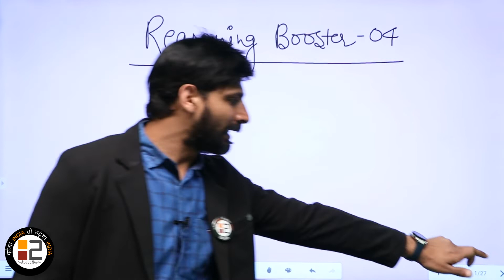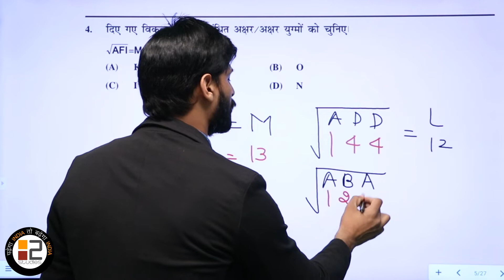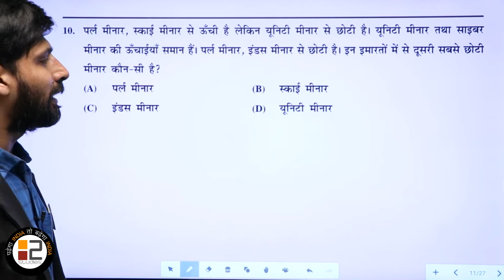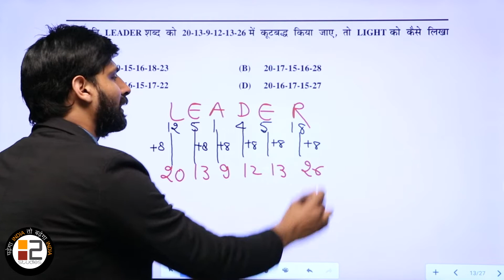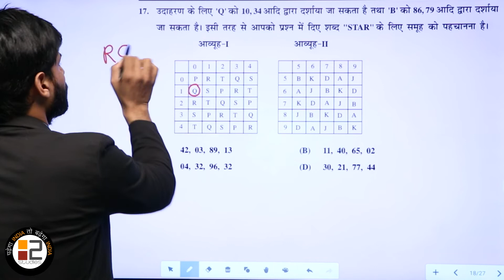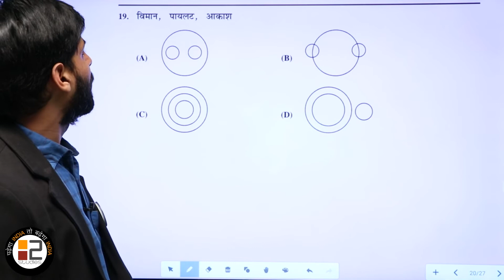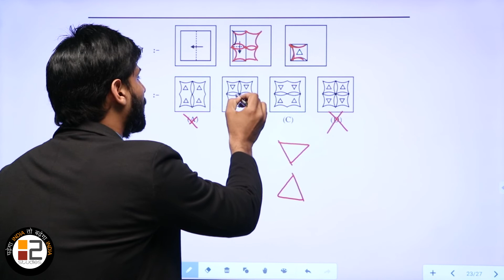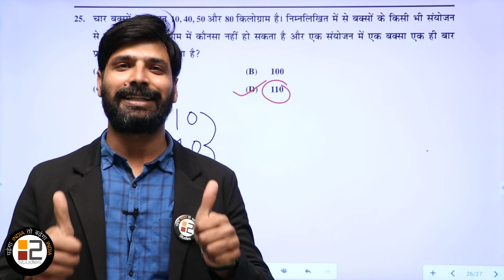REASONING SCORE BOOSTER 04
B2 STUDIES Best online coaching for SSC CGL AND BANK.